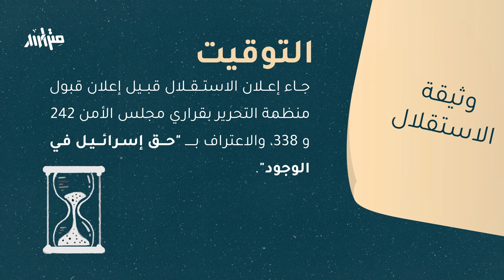الذكرى الثلاثون لإعلان وثيقة الاستقلال الفلسطيني، هل من داعٍ "للاحتفال"؟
في الذكرى الثلاثون لإعلان وثيقة الاستقلال الفلسطيني ، هل من داعٍ "للاحتفال"؟

 في الدورة التاسعة عشرة من دورات المجلس الوطني الفلسطيني  12-15 تشرين الثاني /نوفمبر1988
صدرت وثيقة إعلان استقلال دولة فلسطين وقيامها فوق أرض فلسطين وعاصمتها القدس الشريف

يمكنكم متابعة متراس على:
Metras.co